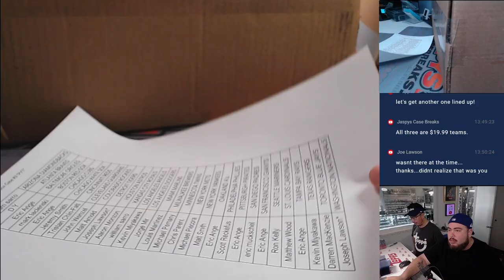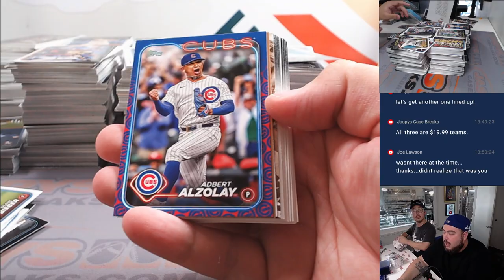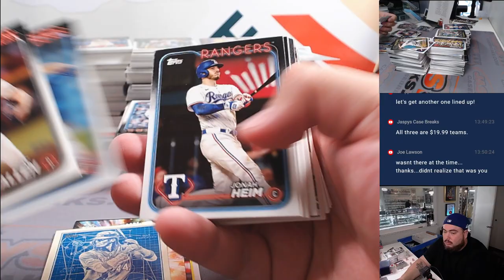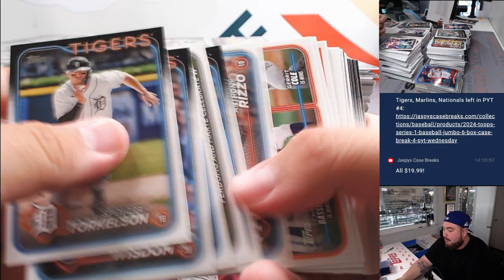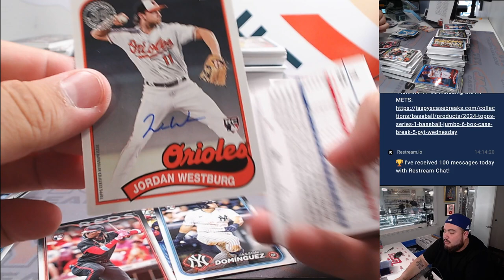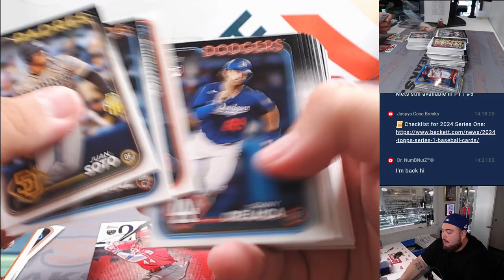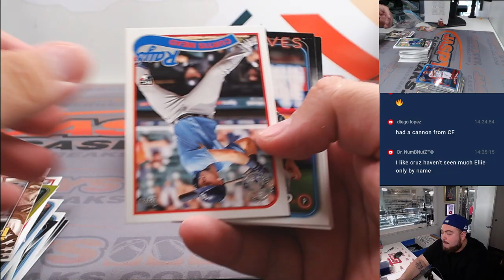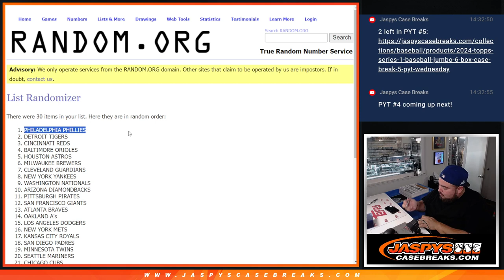W. 2/14/24 - 2024 Topps Series 1 Baseball Jumbo 6-Box Case #3 *PYT*